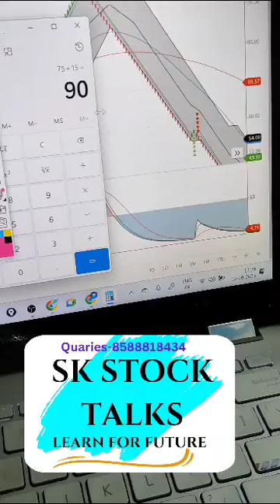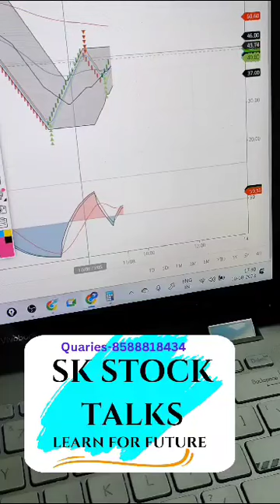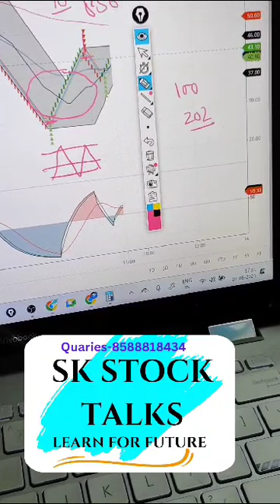Renko Charting: The Hidden Key to Immense Profit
Renko Charting: The Hidden Key to Immense Profit nifty banknifty sharemarket stockmarket @skstocktalks